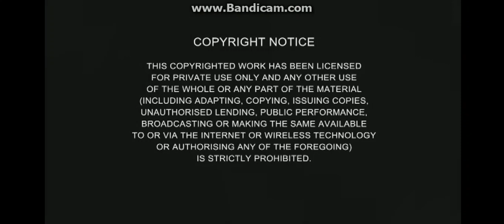Barbie i Trzy Muszkieterki | DVD Menu PL | HD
Barbie i jej przyjacioółki grają odważne dziewczyny w ich najnowszym filmie!